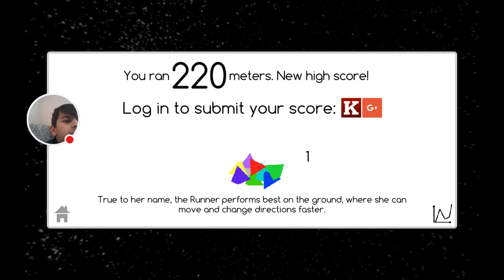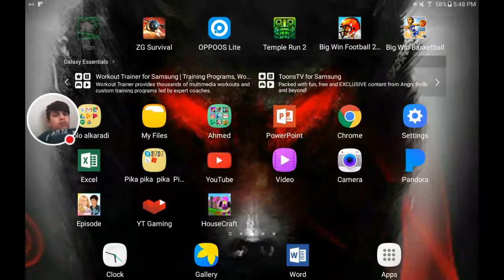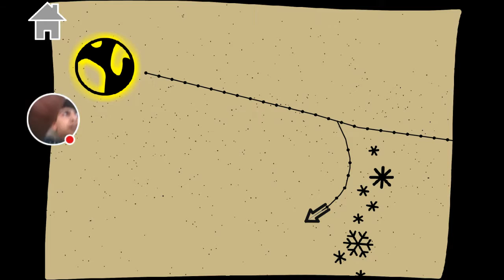Run for your life!!!!! I Run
Watch me play Run! Wait correct that, watch me fail at run